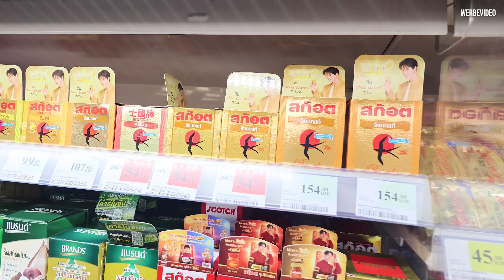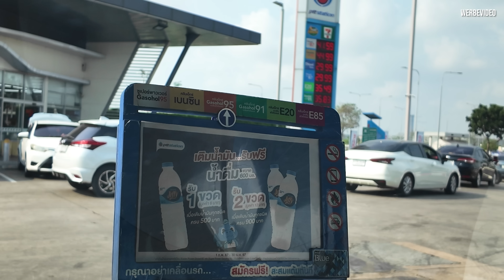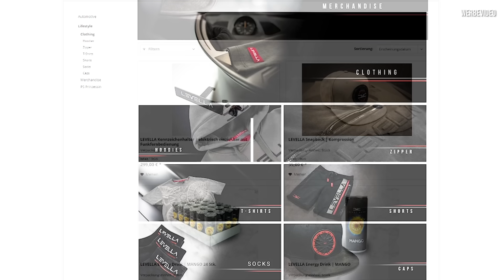Mein Wochenalltag in Bangkok - Ausflüge, Werkstattbesuche + Abzocke bei Mietwagenverleih?!